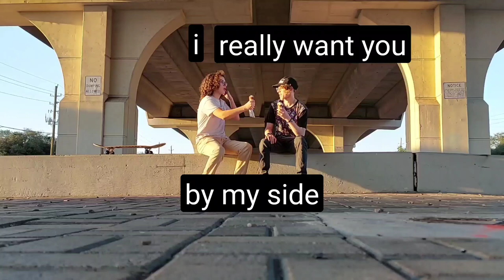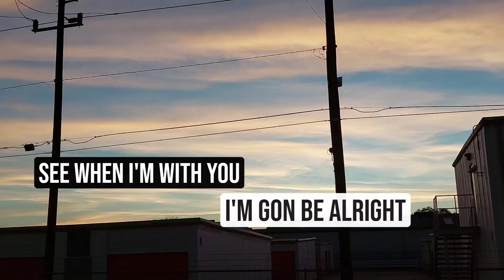lemon lime lips (by naethan Apollo) music/lyric video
naethan inspired me to make my own music video over a year ago now.
the video follows me in a day with my friend steven as i listen to the new song when it was just released. hope you like it